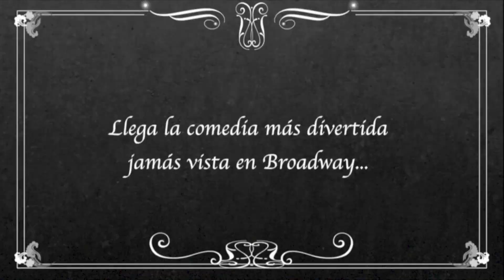Llega a Vigo 'La Función que sale mal'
'La Función que sale mal', la comedia teatral más taquillera del mundo, llega por primera vez a Vigo. Será del 8 al 10 de abril cuando el escenario del Teatro García Barbón.